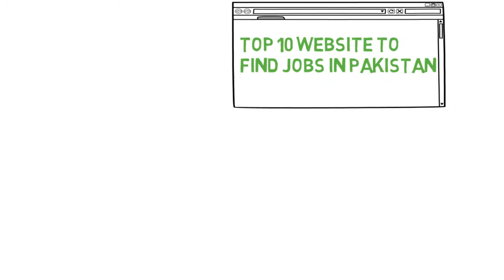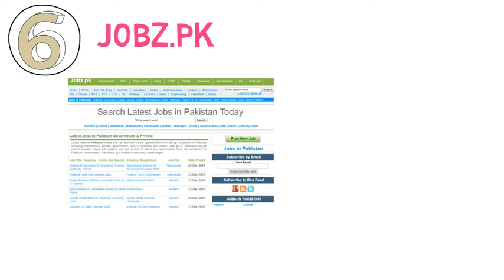Top 10 Ten Best Job websites in Pakistan In Urdu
It is very important to know That how to apply for best job in Pakistan and also find your dream job.For that i research about the ten 10 most searchable website for employee also for jobless,fresh graduate.To find your dream job you have to have knowledge about the best websites.Mostly people complain about unemployment but they never research about the reason.Today i am here the most famous ten websites that have all kind of job.Either these are private or Government.These websites owner copy the adds from news and share on their website.